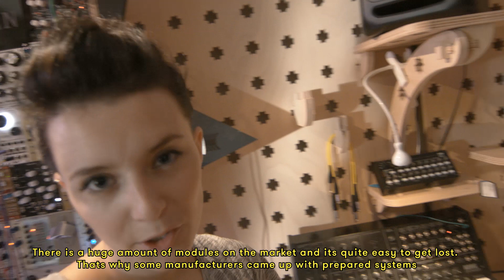Patchení s Nikol - Jak začít? (How to start?)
Nikol Vám v tomhle díle vysvětlí jaký jsou první kroky, když chcete začít s modulárem.
ENG:
In this episode Nikol will explain how to start with modular synths.

About Bastl

Bastl Instruments (est. 2013) is an indie company focusing on the development and production of a variety of electronic musical instruments: portable sound boxes, standalone analog synthesizers, granular samplers, studio instruments and utilities, Eurorack modules, and fully featured Eurorack modular synthesizer systems. We are based in Brno, Czech Republic, but our products have gained a worldwide fanbase. The Bastl Instruments gear has received raving reviews, and it has been used by electronic music legends such as Depeche Mode, Nine Inch Nails or Radiohead. We organize all sorts of projects for both local and global communities, such as parties, concerts, DIY workshops, courses, coffee roasting, record label, and even clothing production.